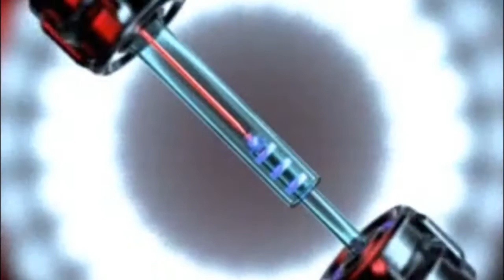Mountain Piercer - Bass Bass (Official Video Music)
Bass House here! Enjoy the trippy video, this is my first personal MUSIC VIDEO.

Tutti i diritti riservati al sottoscritto, tutelata dal plagio da Patamu.com con numero di deposito 46354.